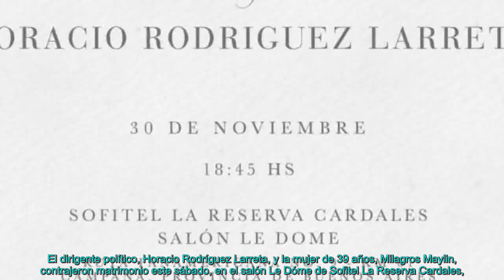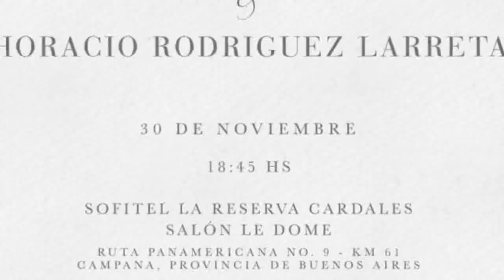Así fue el increíble look de Milagros Maylin para su boda con Horacio Rodríguez Larreta